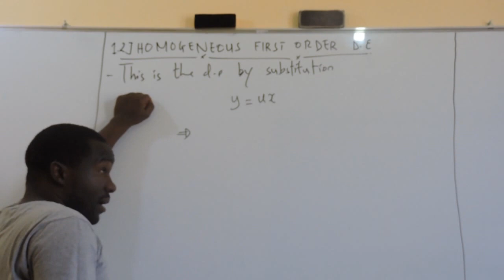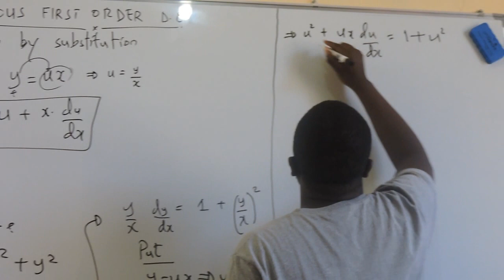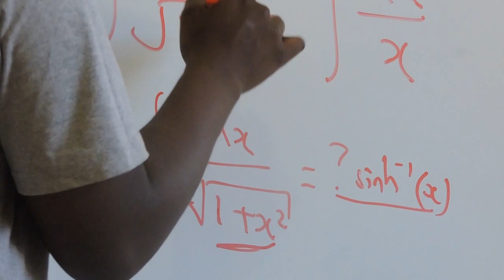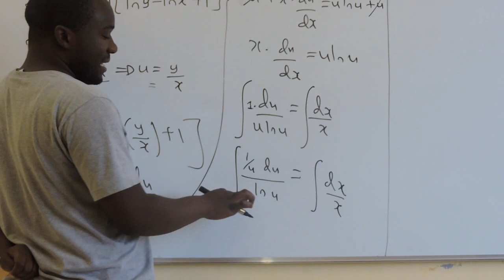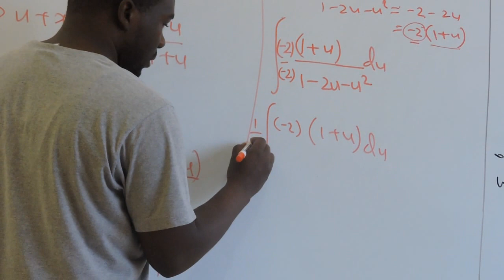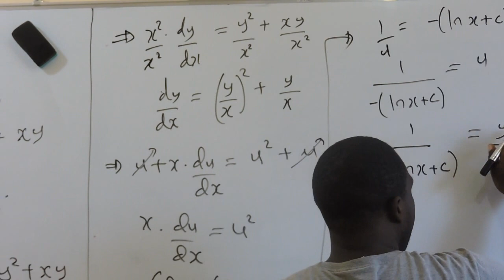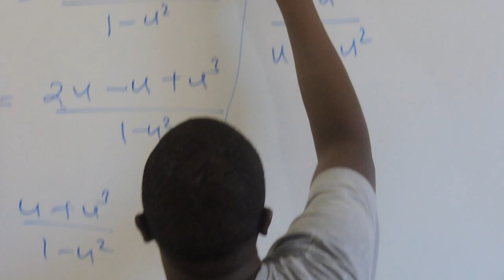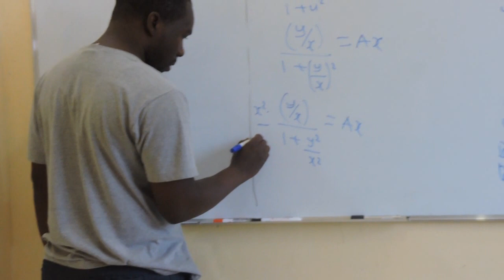2 DIFFERENTIAL EQUATION (HOMOGENEOUS ONE-F6) IN SWAHILI-SEHEMU YA PILI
Differential Equation (D.E) is one of the core Units for the Advanced Level Students in East African Countries. To learn this Topic you need to have a good knowledge of DIFFERENTIATION AND INTEGRATION.

This is an introduction part which discusses about types of D.E and this part focuses on HOMOGENEOUS FIRST ORDER D.E.